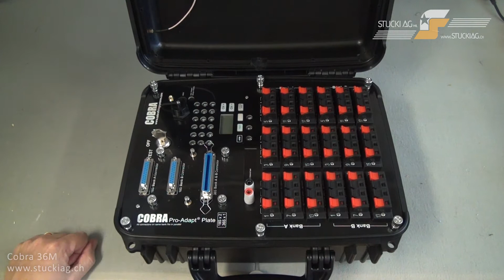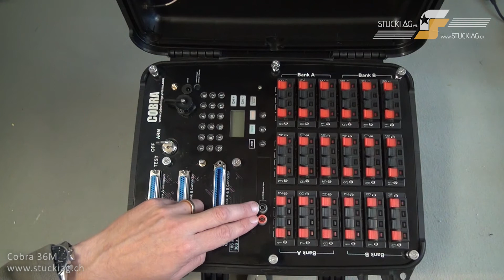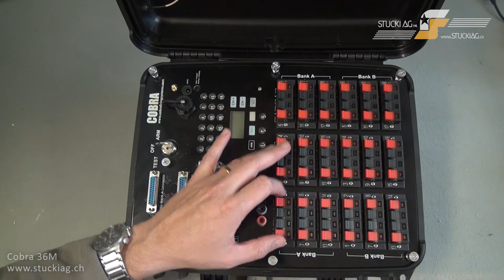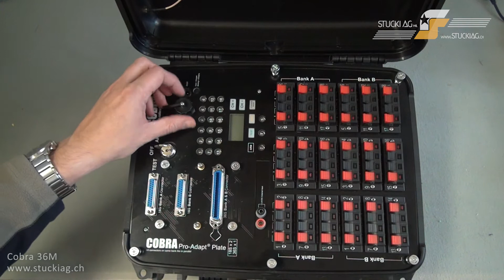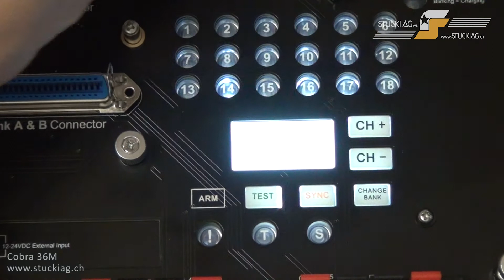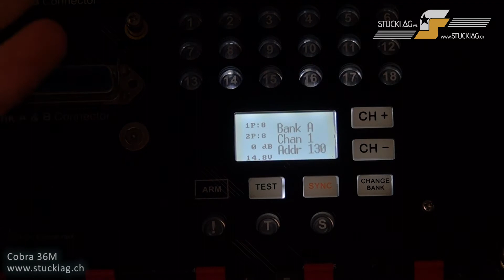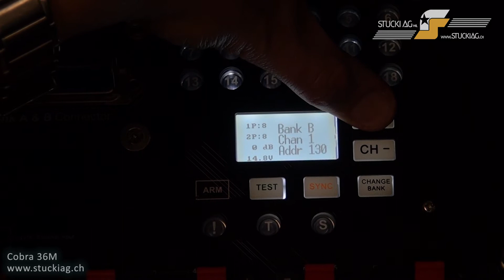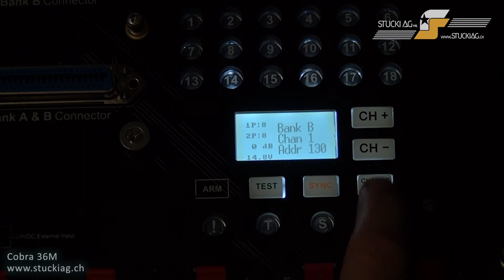Cobra 36M firing system and 18S Mini Slat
Das neue Zündmodul Cobra 36M kurz vorgestellt. Ebenso zeigen wir hier die Funktion der Cobra Slats.